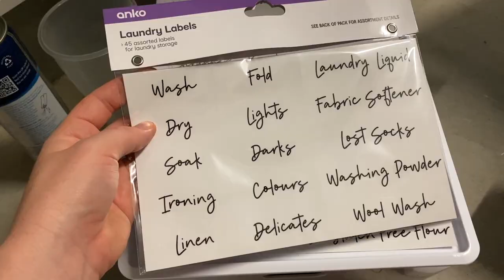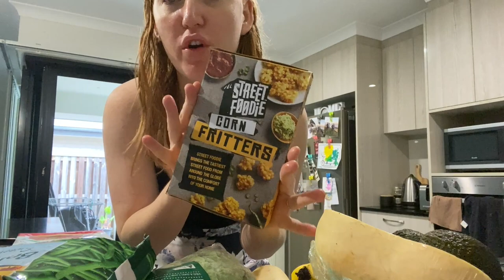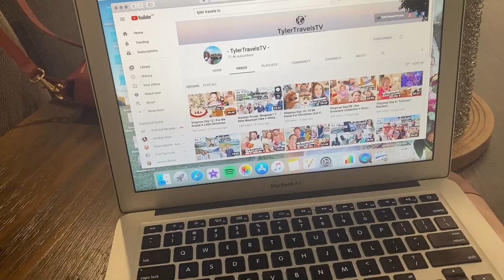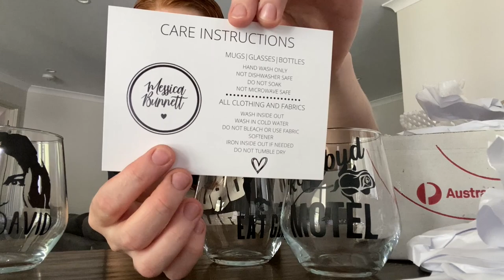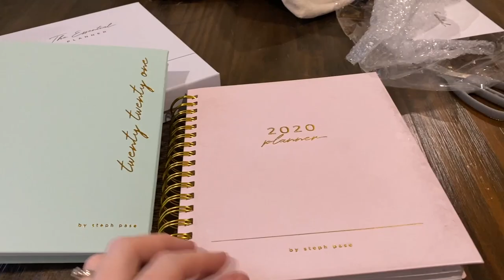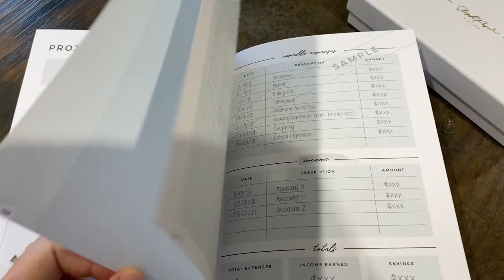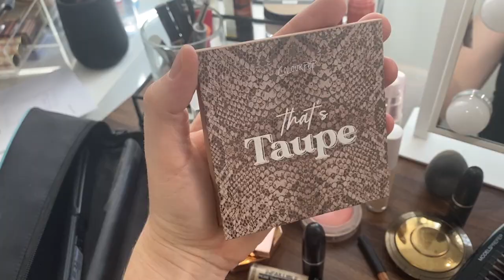a week in my life vlog | too much partying, house updates & organisation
It's time for another weekly vlog and with so much going on I thought I'd bring you along! Hope you enjoy watching 💕 Make sure you give this a thumbs up if you want to see more vlogs.